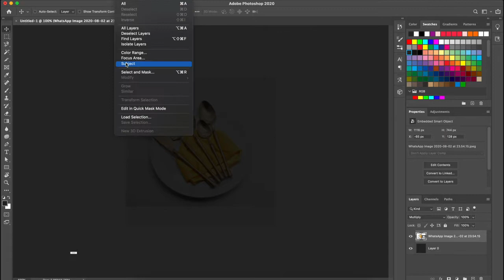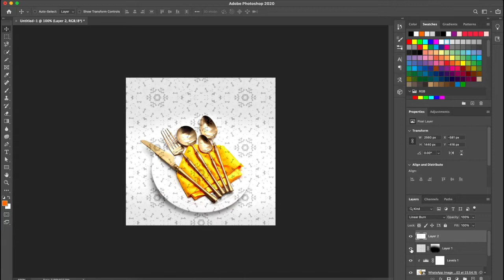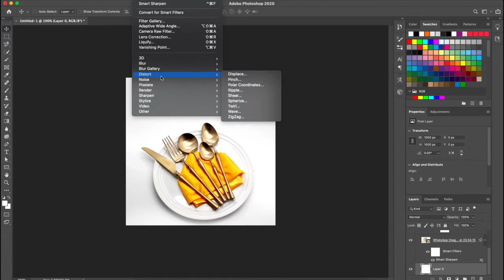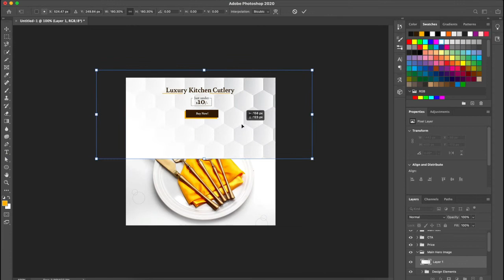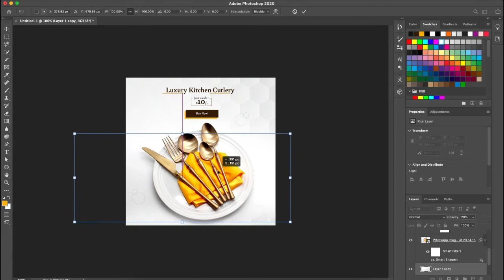Cutlery Product Post | Facebook Ad Banner Design | Photoshop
Hi Brothers & Sisters. Today we will learn to create a Simple Social Media Facebook Ad design for Cutlery Promotion Business.

Do post your feedback/critiques, which will help me design better.

Love Design | Learn Design.

Tools used: Adobe Photoshop.

Behance.net/Karthikrajr
Instagram.com/Beingkarthik_Design